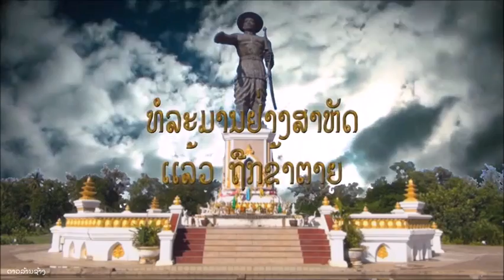General Kongle - ສົບ ເຈົ້າ ອະນຸວົງ - Chao Anouvong